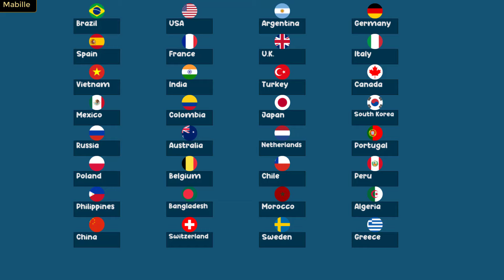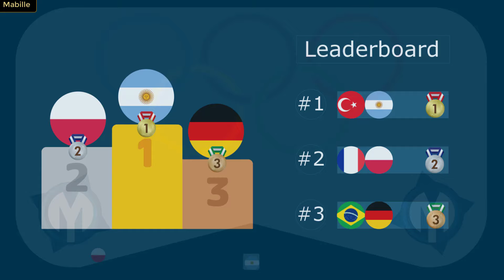32 Times Elimination - MarblOlympics 2024 Step 2 - Marble Race in Algodoo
Welcome to the Marble Olympics  Paris 2024 Step 2 32 times eliminations Marble Fight Who will win ? .